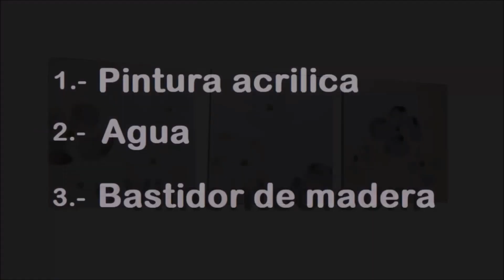Gray Flowers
Es sin costo y significara que deseas sigamos subiendo videos. : )  :)  : )

Y aqui mismo en el chat de Youtube.